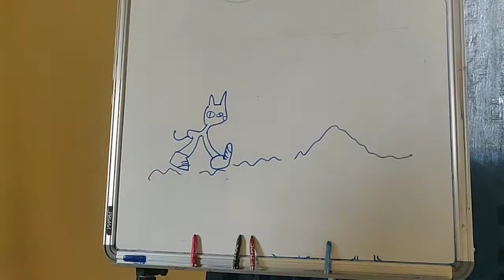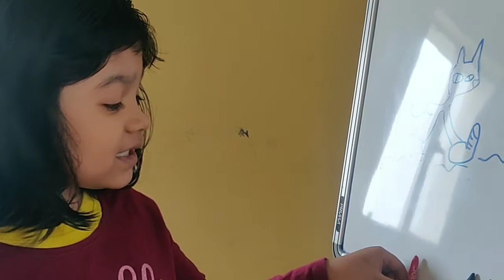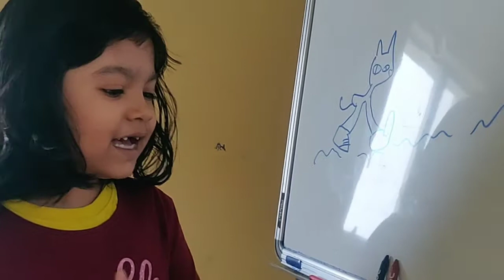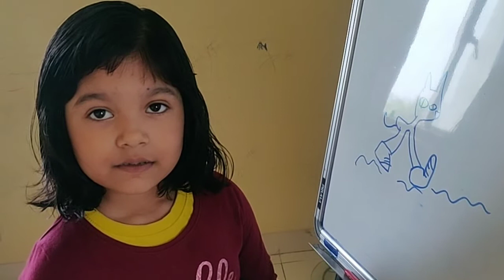STORY TIME: "PETE THE CAT, I love my white shoes"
Storytelling is an effective tool for learning and development in Kids. According to recent research, storytelling for kids creates empathy in them, helps with their brain development and lays the groundwork for the development of social, communication and interpersonal skills. Usher them into the world of story-telling to encourage creative thinking and problem-solving abilities.
In this particular video I just tried to tell a very simple and beautiful story about PETE THE CAT .
Hope you enjoyed the story.